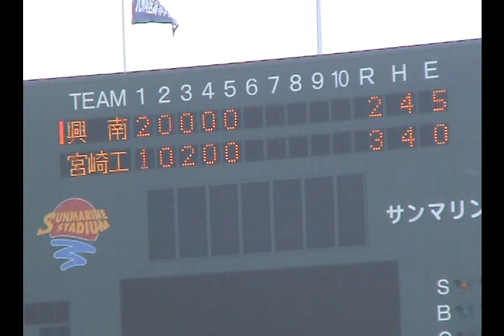【秋の九州高校野球】宮崎工業―興南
2009年10月24日から始まった第125回秋季九州地区高校野球大会（宮崎市、アイビースタジアム、サンマリンスタジアム宮崎）は、28日に準々決勝が行われ、自由ケ丘（福岡県1位）、宮崎工（宮崎県2位）、興南（沖縄県1位）、嘉手納（沖縄県2位）が準決勝に進みました。この大会は来春のセンバツの選考の重要な大会で、順当に行けばこの4校が選ばれることになりますが、沖縄県勢2校は史上初です。地元開催で4校出場した宮崎県勢は、宮崎工業が快進撃を続け、県勢3年ぶりのセンバツ出場が見えてきました。

10月30日、準決勝第2試合は、宮崎工業―興南。サンマリンスタジアム宮崎には、宮崎工業の快進撃を応援しようと、多くの高校野球ファンや市民が詰め掛けました。

　午後0時30分、試合開始。宮崎工業の先発は、浜田智博(2年)。興南の先発は、砂川大樹(2年)。試合は、1回から動きました。